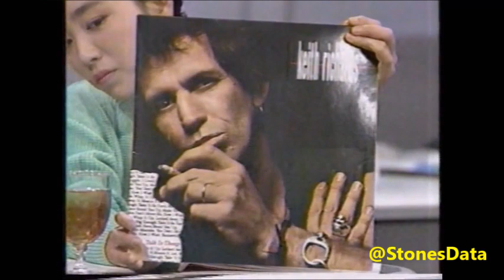Keith Richards & the X-Pensive Winos, PreStage Japanese TV 1988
Keith & the X-Pensive Winos. Interview + premiere of the 'Take It So Hard' video (PreStage, Japanese TV 1988)

*Give us a hand and support the ROLLING STONES DATA channel (anything will really help, thanks in advance!)